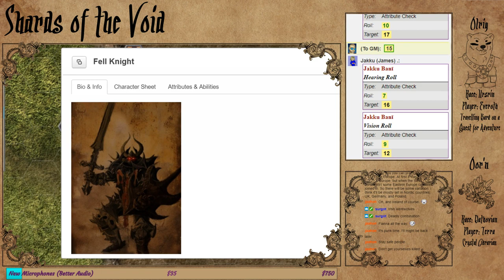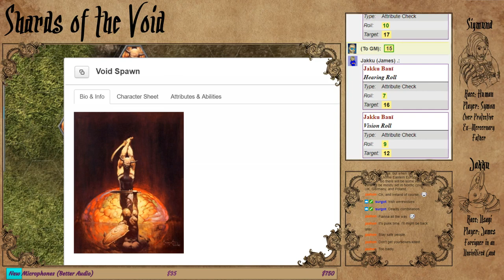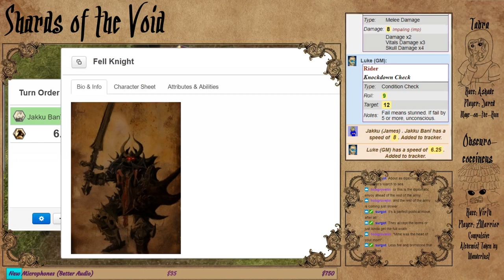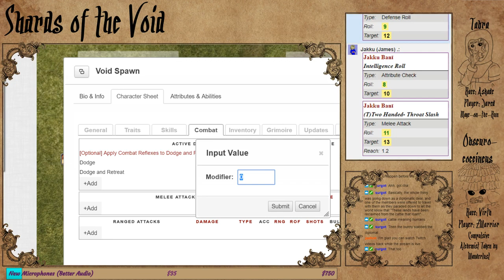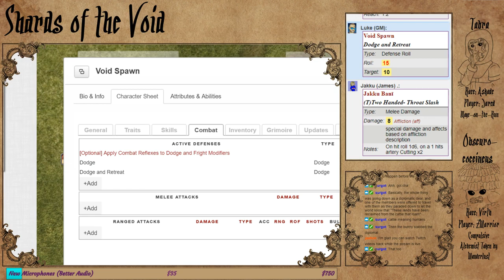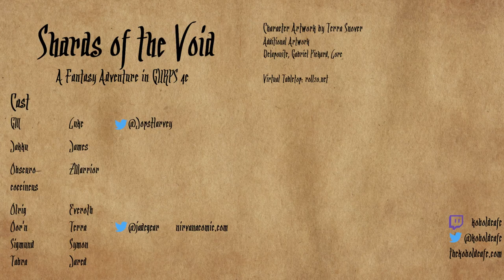GURPS 4e: Shards of the Void; Episode 9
Session 9 of our fantasy adventure using GURPS 4e - Watch live

Return from first break - 1:11:16
Return from second break - 2:39:27
Return from third break - 3:13:30